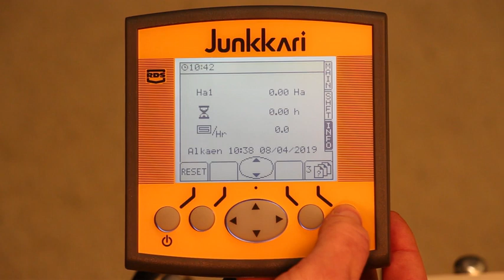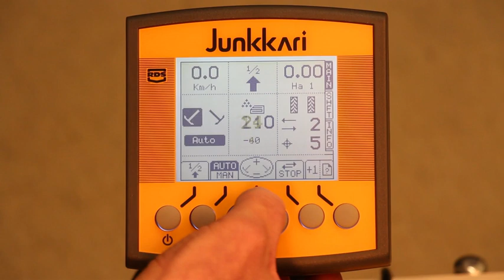G Wizard Plus lannoitteen kaukosäätö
G Wizard Plus -ohjain ja lannoitteen kaukosäädön muuttaminen Junkkarin kylvölannoittimelle.

How to do fertilizer rate adjustment with G-Wizard Plus -controller for Junkkari combi seed drill.